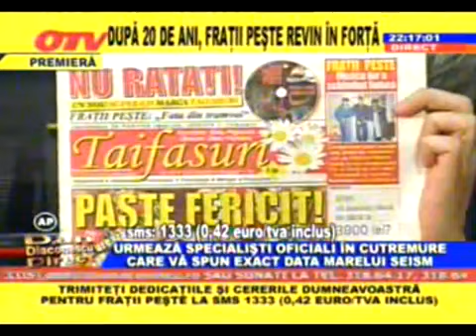FRATII PESTE - Cimitir Cu Multe Cruci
Canal Oficial Florin Peste
Contact (Concerte,spectacole,petreceri,studio):

C & P Florin Peste